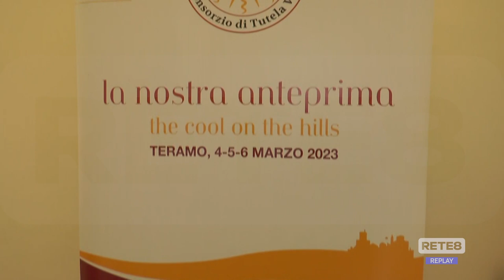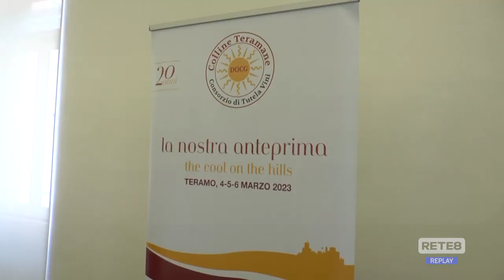Enologia - A Teramo "La Nostra anteprima - The cool on the hills"